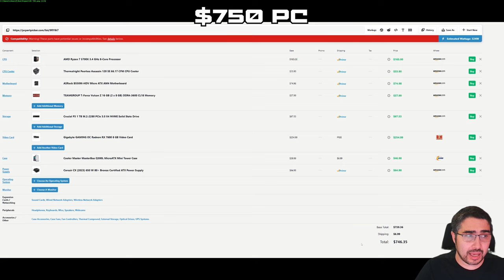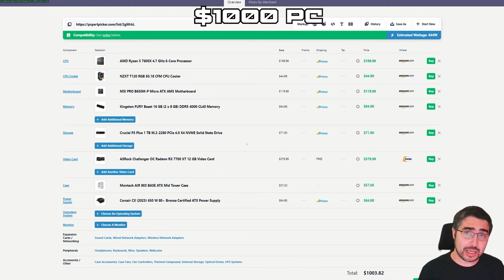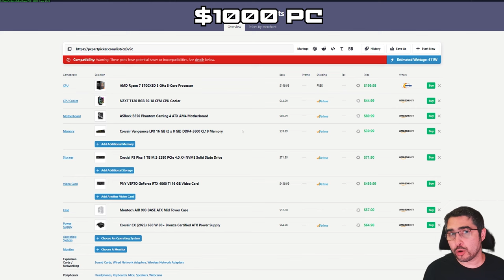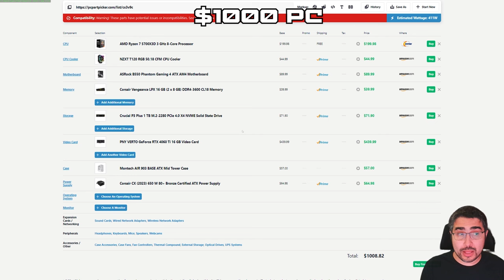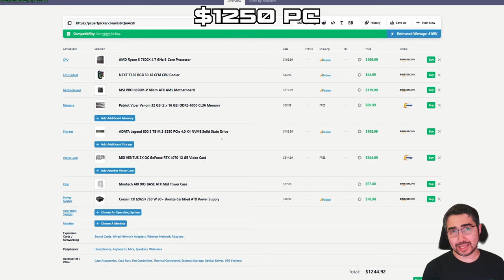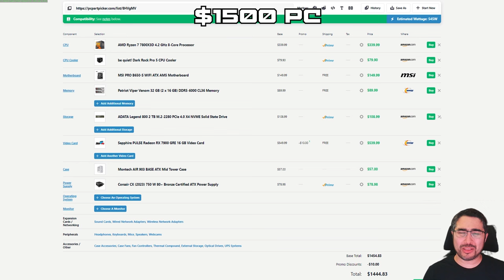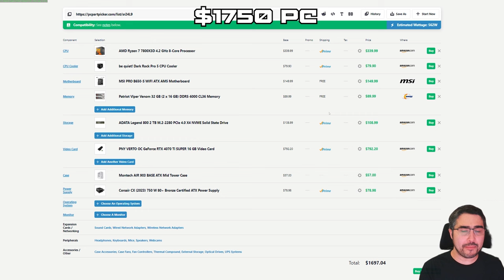Presupuestos Increíbles para 2024 ¡Desde $750 Hasta $1750! / PC Gaming para Todos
¡Bienvenidos al canal! En este video te hablare sobre las configuraciones de PC ideales para jugar a diferentes configuraciones y sus precios. Descubre qué componentes necesitas para disfrutar de la mejor experiencia de juego.

00:00 Intro
06:06 $750 PC
10:31 $1000 PC
16:06 $1250 PC
20:16 $1500 PC
24:33 $1750 PC